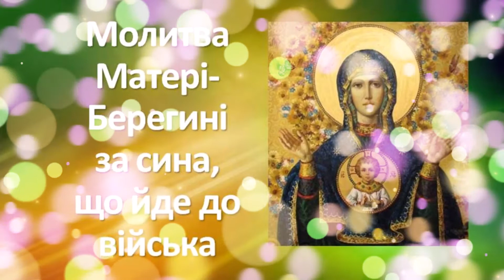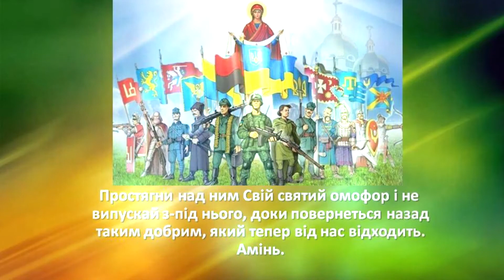Молитва Матері-Берегині за сина, що йде до війська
Господи, Боже Предвічний, Царю всього світу! Ти для підкорення нечестивих ворогів та для збереження справедливости дозволяєш державам уживати меча та утримувати військовий стан. Коли ж з Твоєї волі наше дитя відходить від нас на службу Вітчизні, молимо Тебе, Боже: дай, щоб він був вірний своєму званню, і не дозволь, щоб погубив він свою душу.
Додай йому сили й терпеливости в тій тяжкій службі.  Передусім дай йому, Боже, сили проти ворогів душі його, щоб за Твоєю всесвятою ласкою зберіг він святу віру й невинність душі. Ти Сам, Боже, знаєш, яка велика небезпека загрожує душі нашої дитини у військовому стані. Тому гаряче просимо Тебе: стережи його від тієї небезпеки, збережи його нам таким, який від нас відходить.
Пресвята Діво, особлива Заступнице невинних душ! Віддаємо Тобі наше дитя під Твою могутню охорону. Ми знаємо й віримо сильно, що коли Ти піклуватимешся про нього, то напевно не заплямує своєї душі тяжким гріхом. Простягни над ним Свій святий омофор і не випускай з-під нього, доки повернеться назад таким добрим, який тепер від нас відходить. Амінь.